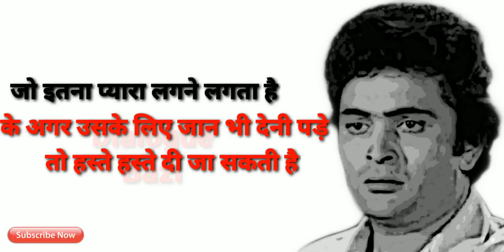live death video rishi kapoor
Rishi Kapoor And Irrfan Khan Emotional Scene From D DAY Movie - Rishi Kapoor Emotional Scene